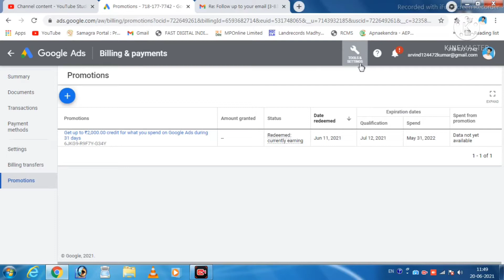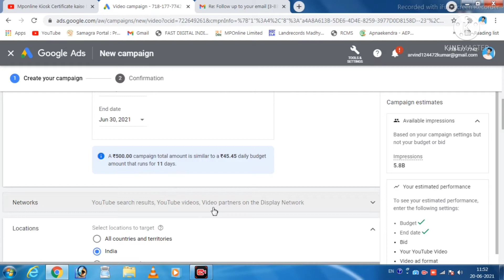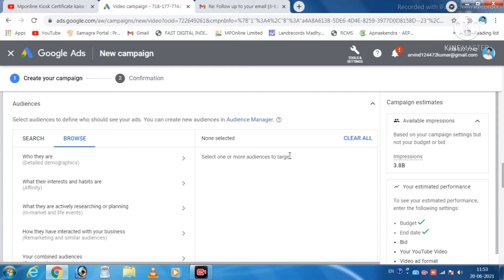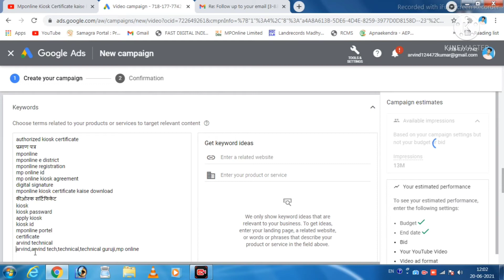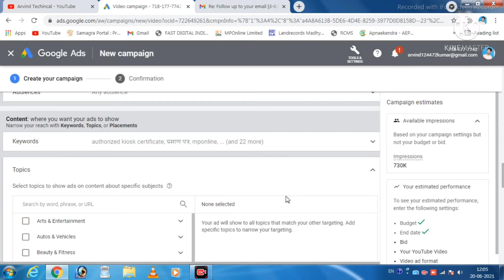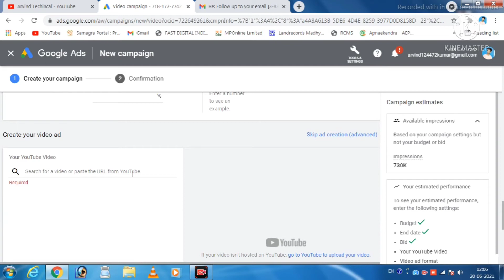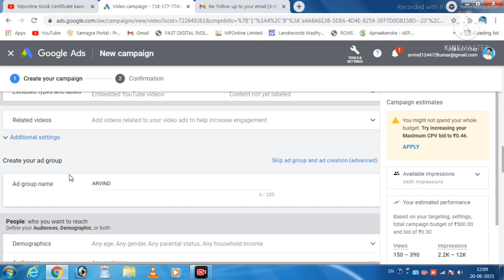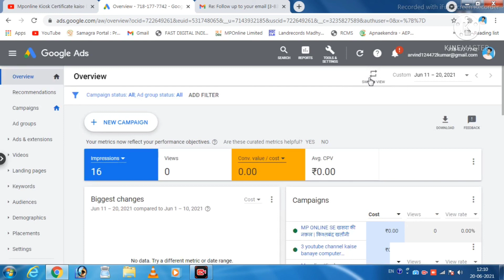How to Promote Youtube Video on Google Ads 2021 | Promote YouTube Videos With Google Adword Campaign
twitter@.  WWW. Arvind photography